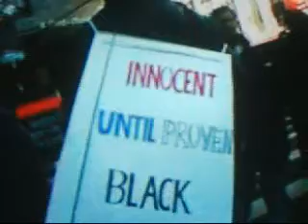Another foriegn country......?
this kind of stuff happend only in foriegn countrys,never have i ever seen a united states flag burn.